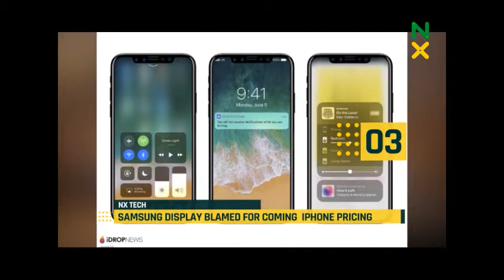NXTech: Why SAMSUNG Was Blamed For The Price Of New iPHONE COMING